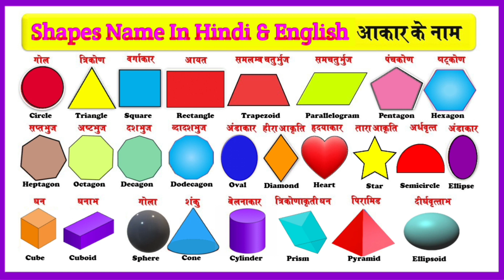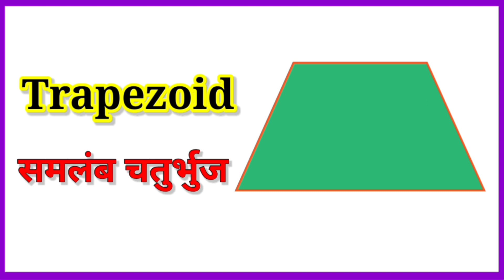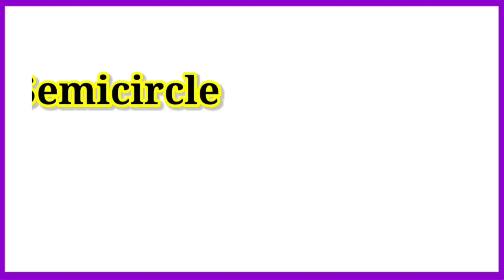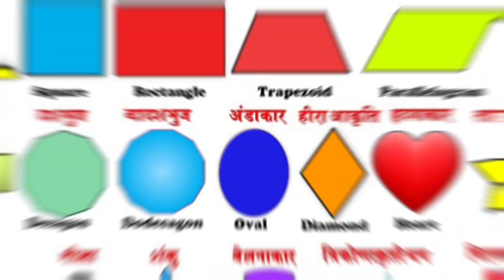Shapes Name In Hindi and English | आकार के नाम हिंदी और इंग्लिश में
Namaskaar Dosto,
                    S T Study Guide Marathi , English & Hindi channel me aap sabka swagat hai.

Information about video :-Is video ke madhyam se aap hindi aur english me shapes ke naam padhana aur likhana sikhenge.

Shapes Name In Hindi and English
S T Study Guide
online classes